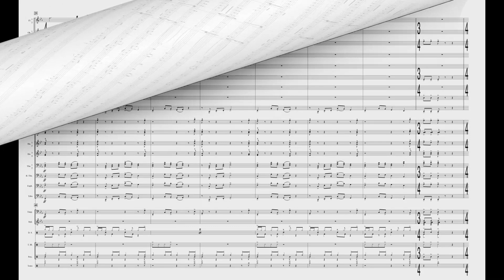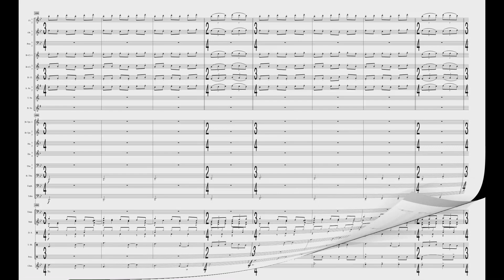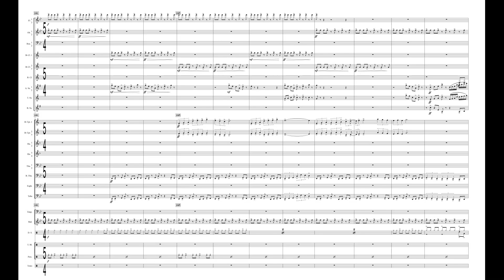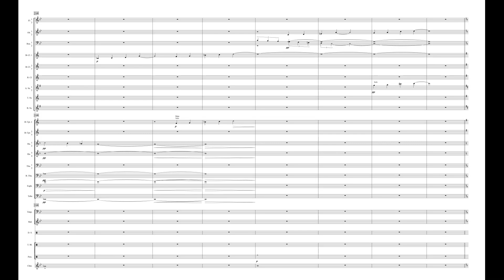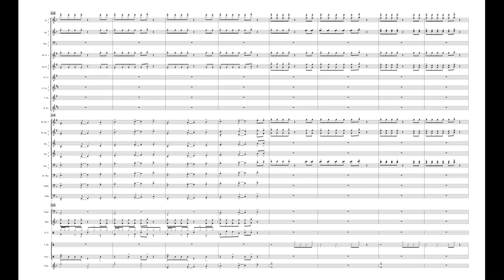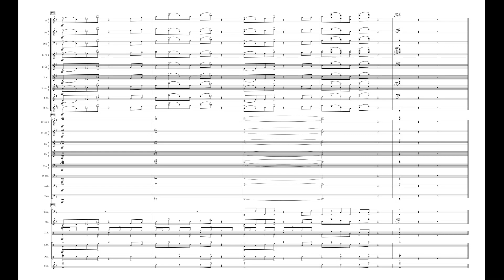Metallic Khatru - Working title